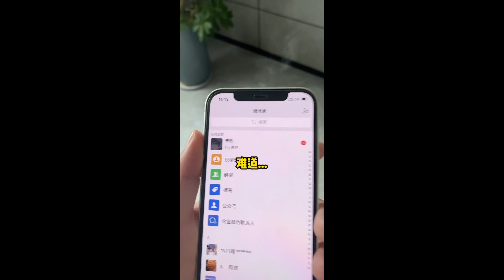【鹿純】總是有人找她搭訕！！